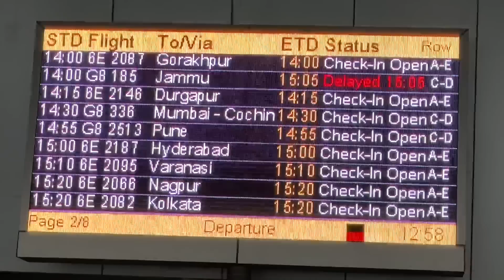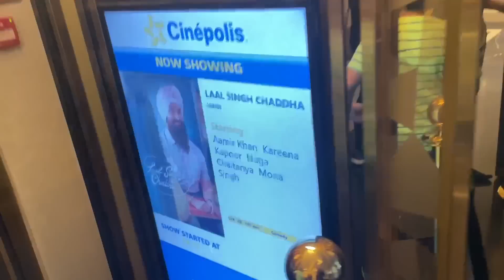Movie Dekhne Gaye or Popat ho Gya 😂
Hello Guys

Akash here with a new Vlog for you: Movie Dekhne Gaye or Popat ho Gya 😂